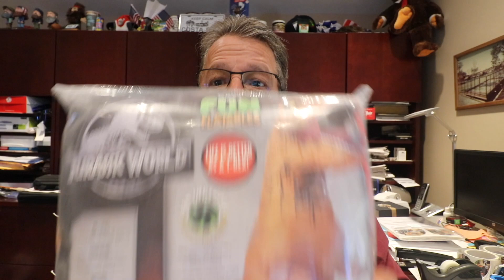Just in Time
I Really needed this package to get here on time.